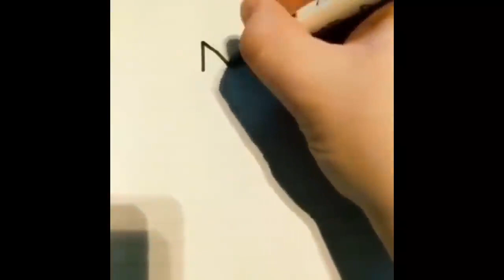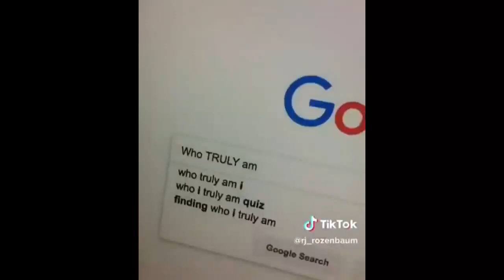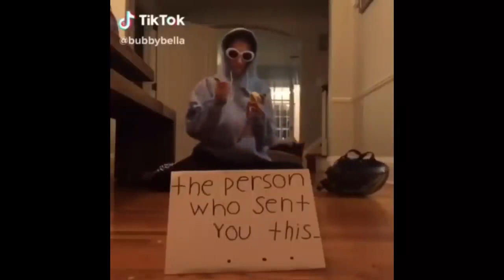Tik Tok EPIC GAMER moments